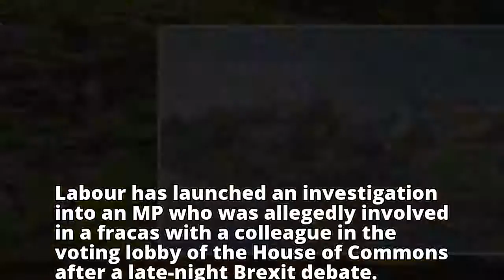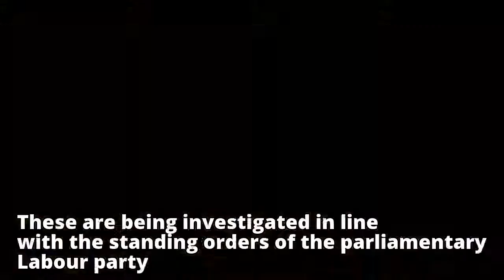Labour investigates MP accused of altercation in House of Commons Labour investigates MP accused o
Labour investigates MP accused of altercation in House of Commons

Labour investigates MP accused o